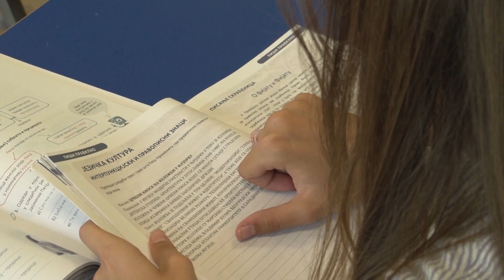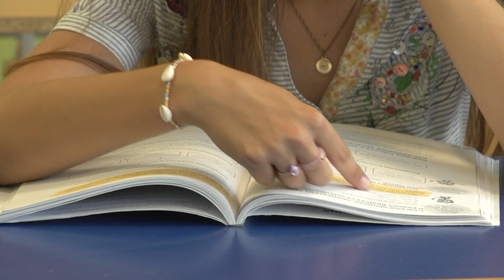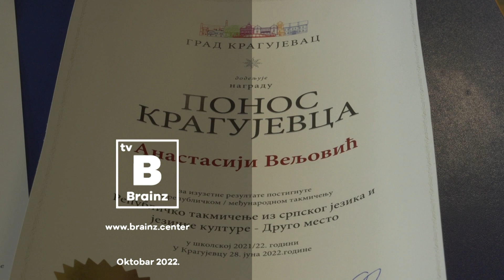Šampioni znanja - Anastasija Veljović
Anastasija Veljović je vrsna učenica OŠ „Mirko Jovanović“ u Kragujevcu, istaknuta članica dramskog studija „Petar Pan“, gaji veliko interesovanje za tenis, vicešampionka Republičkog takmičenja iz srpskog jezika i jezičke kulture!